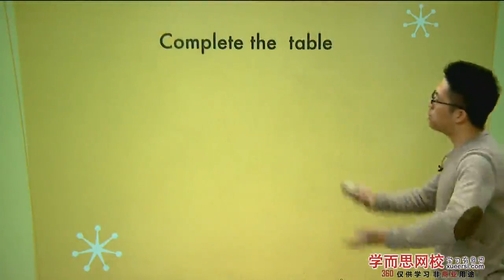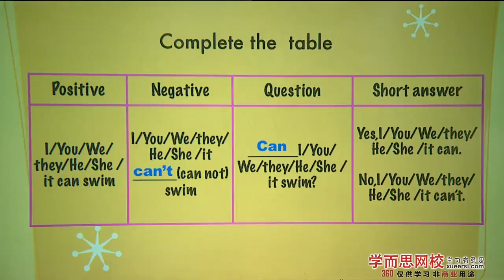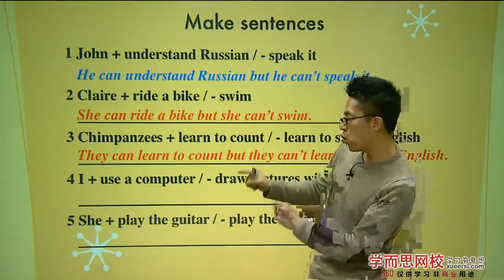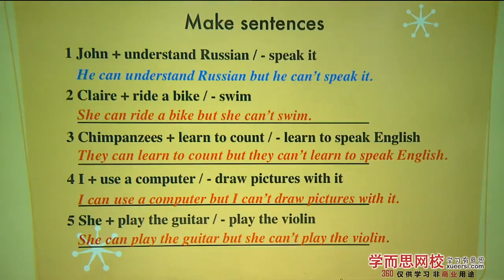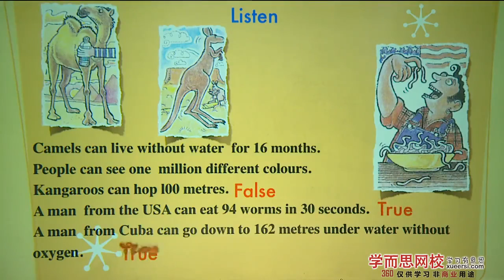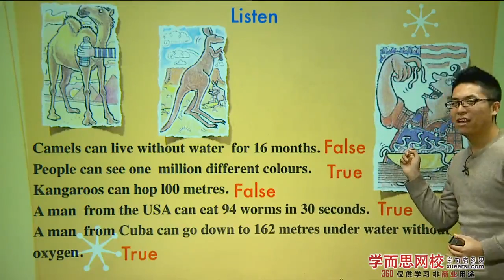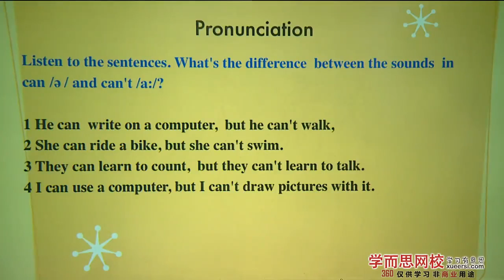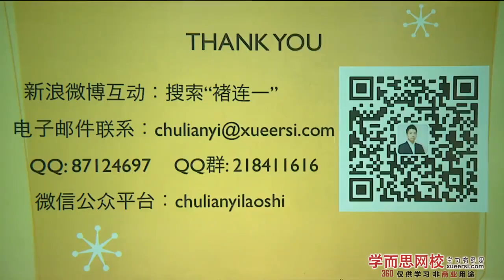褚老师大话 情态动词 第3段